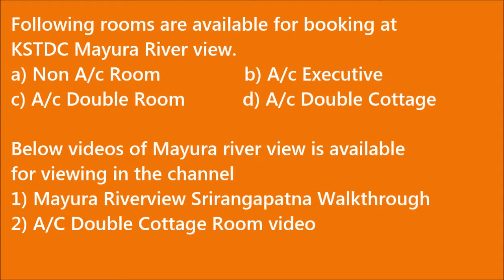Mayura River view Executive Room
Mayura River view Executive Room video gives the Executive room video
Places to stay in SriRangapatna
Hotel mayurariverview is managed by KSTDC - Karnataka State tourism Development Corporation.